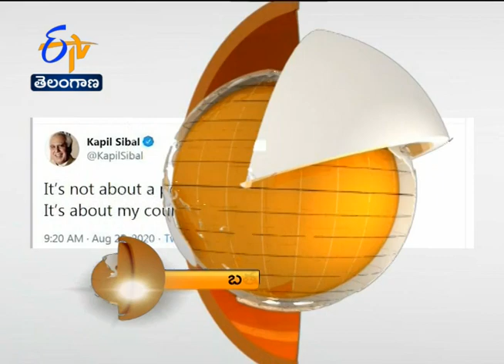1 PM | ETV 360 | News Headlines | 25th August 2020 | ETV Telangana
1 PM | ETV 360 | News Headlines | 25th August 2020 | ETV Telangana